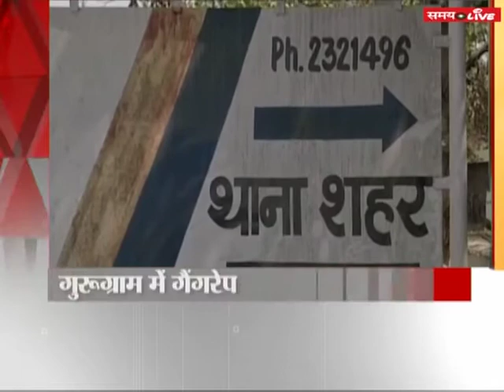Made a porn video after gangrape with a college girl in Gurugram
Made a porn video after gangrape with a college girl in Gurugram of Haryana...